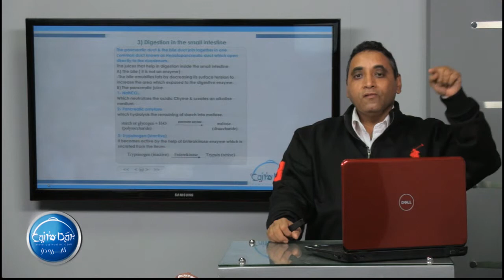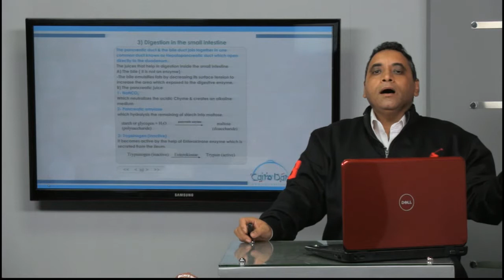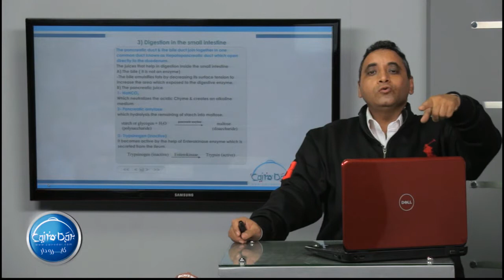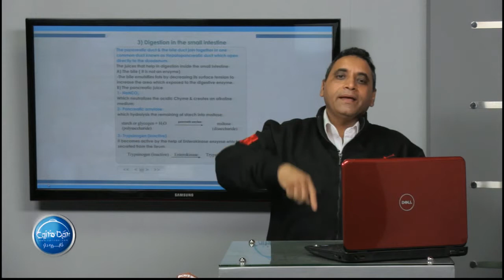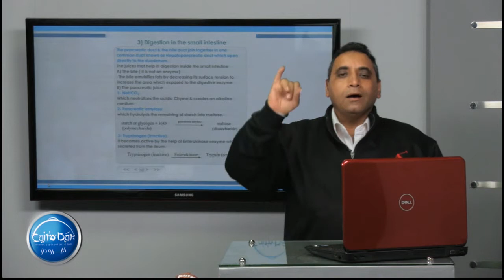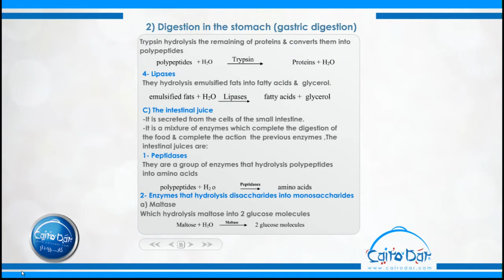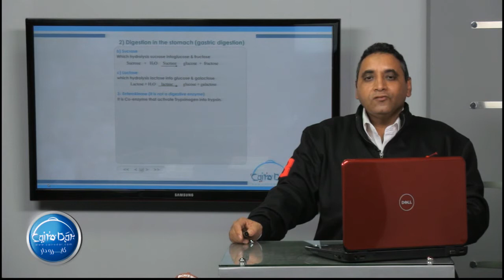02 Digestion in the small intestine